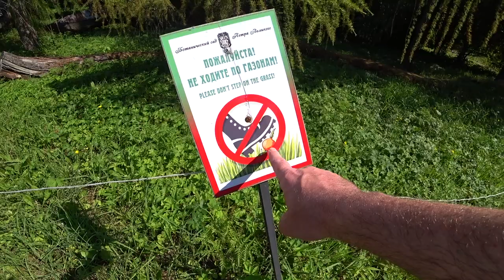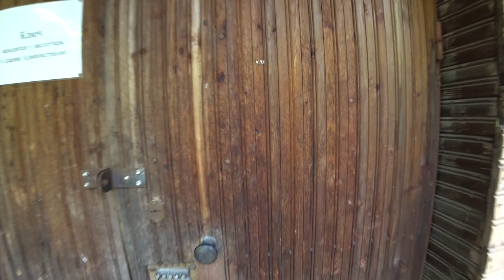Peter the Great's Sanctuary: Discovering a Botanical Paradise in Saint Petersburg, Russia 🇷🇺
In this video, my friend Jeremy and I visit the main Saint Petersburg Botanical Garden, officially known as the Russian Academy of Sciences Vladimir Komarov Botanical Institute's Botanical Garden of Peter the Great.

The garden was founded by Peter I in 1714 as a herb garden in order to grow medicinal plants and re-established as a botanical institution under the name Imperial Botanical Garden in 1823, with assistance from John Goldie. Ivan Lepyokhin was in charge of the botanical garden from 1774 until 1802. Beginning in 1855.

If there is something you would like to see me create a video about, please suggest your topic of interest in video comments.

*PLEASE SHOW YOUR SUPPORT FOR THE CHANNEL.*

Creating videos takes time and money, especially travel videos. Any support you can give, big or small, makes a difference. Thanks!

Crypto wallets:
  - USDT (ERC20): 0x0f03547c205229c1801577fbe3a1337ef40ec2a1
  - BTC: 1EVD7iU24iVABCe6G3HugnNgoG1tCVPpHd

If you or someone you know needs web services like VPS, web hosting, domain registration, or web design, check out my business